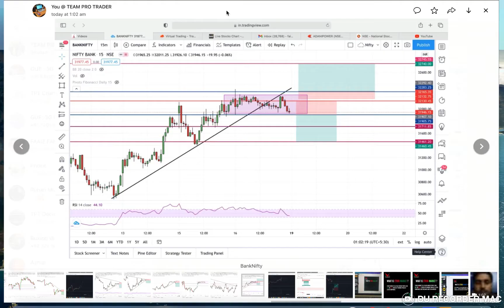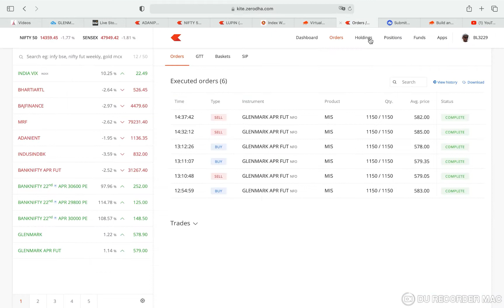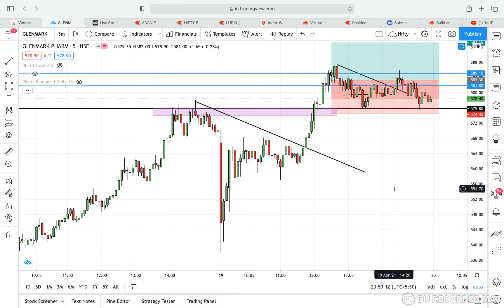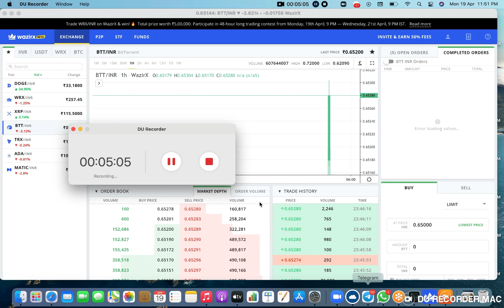How I made 6,500/- In Intraday Trading Using Simple Strategy